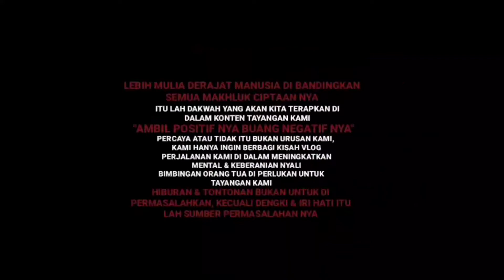TANGISAN ARWAH GENTAYANGAN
Kejadian ini pernah terjadi di daerah kalimantan, dua orang pemuda yang awal nya berniat mencari kerja namun ketika mereka di tengah perjalanan mereka saling cekcok dan bertengkar   hingga berujung berakhir dengan pembunuhan, korban yang meninggal jasad nya di buang di perkebunan sawit, sehingga sampai ber minggu minggu baru di dapati oleh warga & jasad nya pun sudah tidak utuh kemungkinan besar akibat dimakan binang buas sejenis biawak